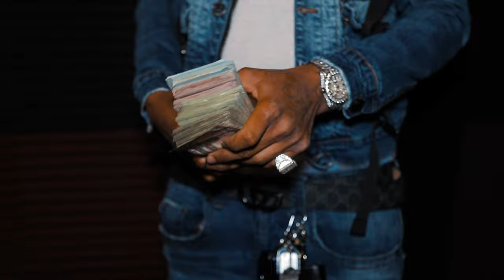PLUG JR & T MAC - GET TO IT NOW REMIX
PLUGJR & T MAC - GET TO IT NOW REMIX